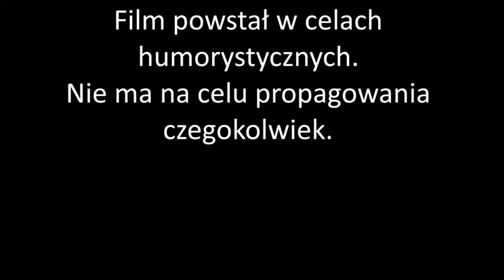APE#5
kolejny odcinek z serii APE.